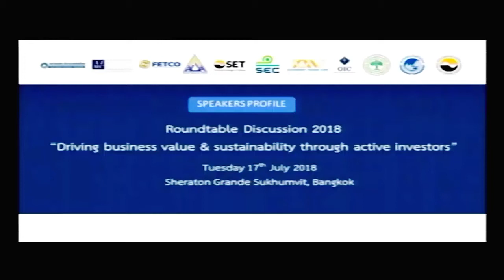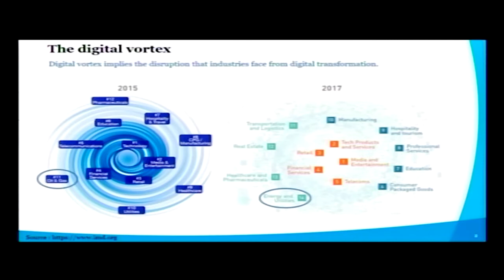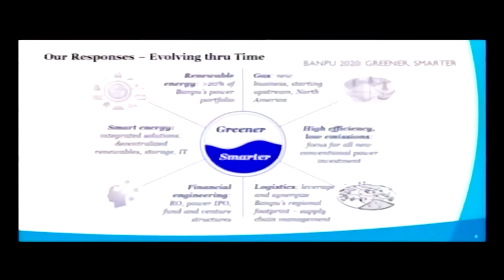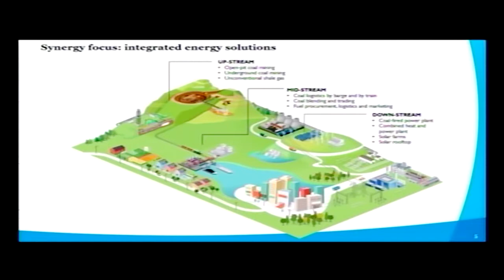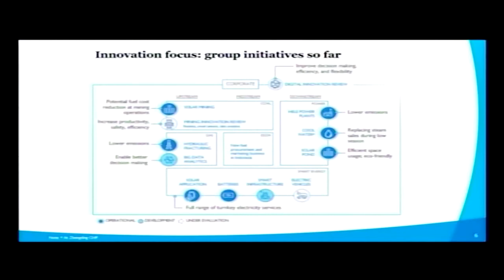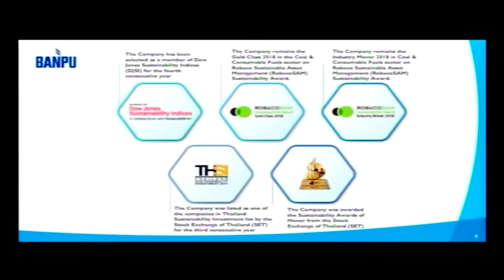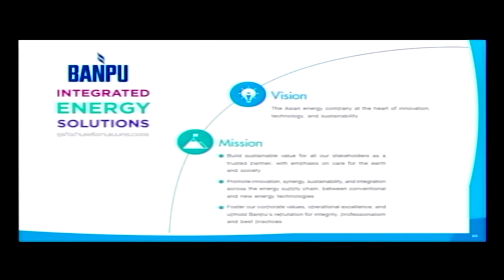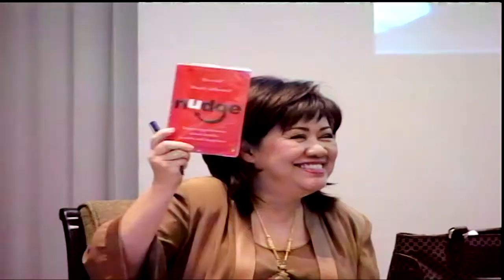Driving Business Value & Sustainability trough Active Investors (4/4)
Moderator: Ms. Voravan Tarapoom, Chairman of Executive Board, BBL Asset Management Co., Ltd.
Panelists:
• Mr. Yingyong Nilasena, Deputy Secretary General, Fund Management Group,
Government Pension Fund
• Dr. Pakorn Peetathawatchai, President, The Stock Exchange of Thailand (SET)
• Ms. Oranuch Apisaksirikul, Chairperson, Thai listed Company Association;
Chairperson of the Executive Board, TISCO Financial Group Public Company Limited
• Mr. Win Phromphaet, Chief Investment Officer, CIMB-Principal Asset Management, Representative from Association of Investment Management Companies
• Mr. Akaraphong Dayananda, Chief Strategy Officer, Banpu Public Company Limited